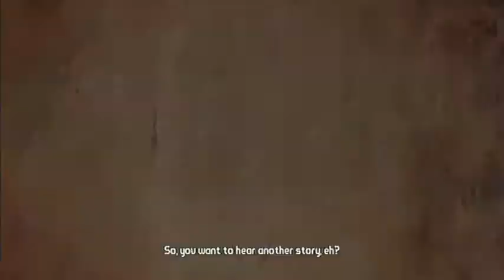BorderLands 2 - Siren - Part 1 Very COLD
CptCanada here with some Borderlands 2, the reason why this is going up later then what I wanted is because I had a go around with one character but my computer fucked up. So now I am running through with the Siren. I hope you enjoy this series as my Lollipopchainsaw will continue to upload normally.